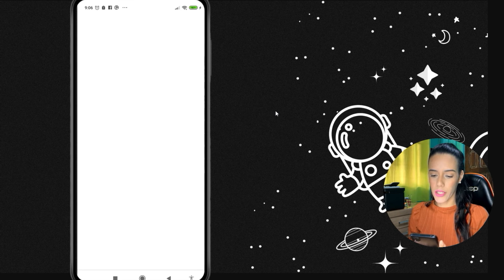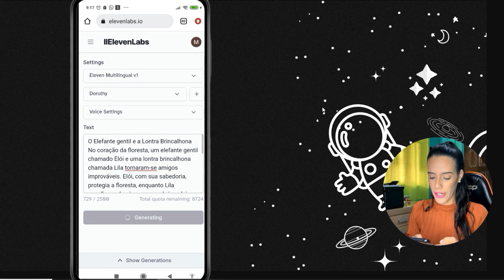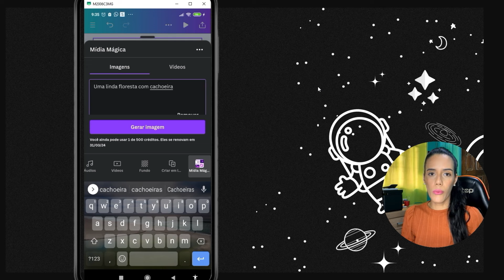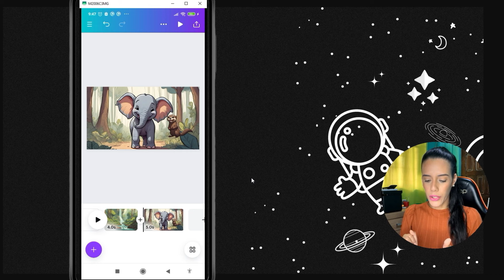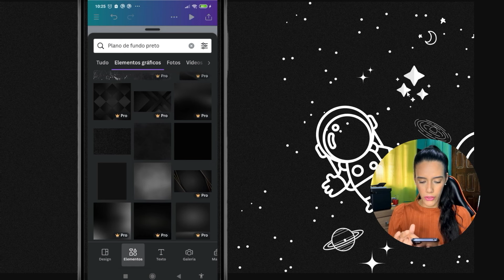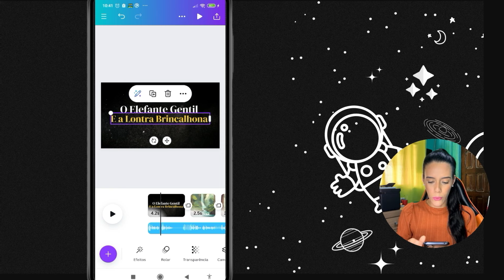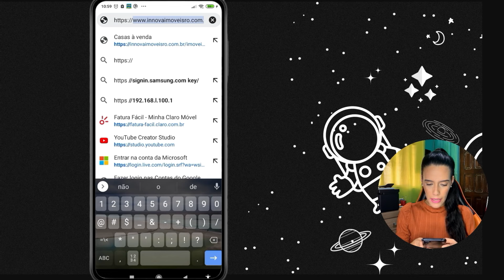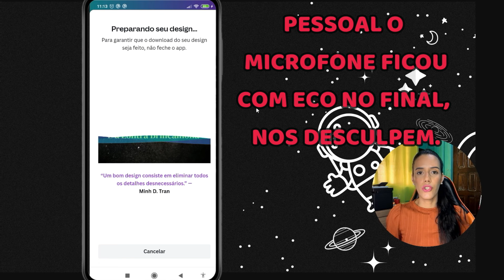COMO CRIAR VÍDEOS DE HISTÓRIAS ANIMADAS PELO CELULAR NO CANVA.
No vídeo de hoje, eu vou te ensinar a como criar vídeos animados no CANVA usando o telefone celular, você pode criar histórias animadas usando o seu próprio celular para o seu canal dark no youtube.

✅ Editor de vídeos animados que usamos no nosso canal dark